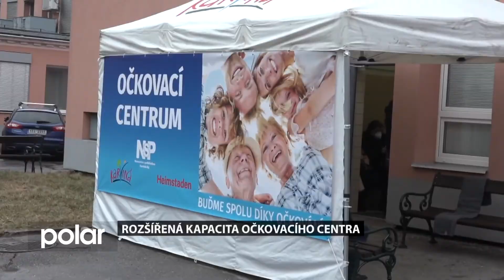Karvinský expres 20. března 2021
- Rozšířená kapacita očkovacího centra.